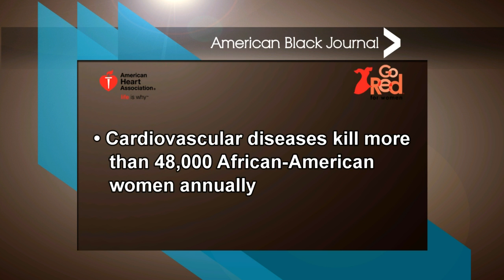American Heart Month | American Black Journal Clip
Air date: 2/7/16. The leading cause of death in women is heart disease. Janice Cosby Bridges, Chief Marketing Officer of Ascension Health Michigan, and Dr. Earlexia Norwood, a family practice specialist with the Henry Ford medical group, join us to discuss a local campaign to end heart disease. Episode 4418/Segment 3.